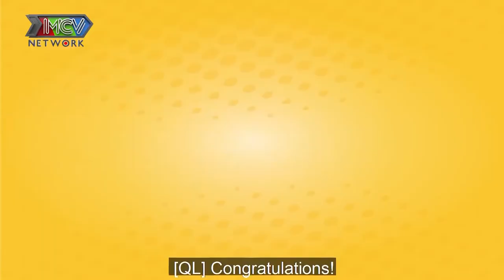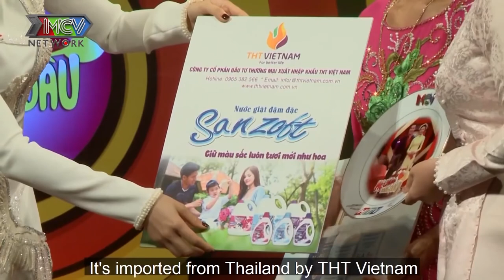Nàng dâu tủi thân vì bị mẹ chồng CHÊ XẤU vừa cưới về 4 tháng đã ĐÒI TRẢ DÂU NẾU KHÔNG CÓ BẦU SỚM